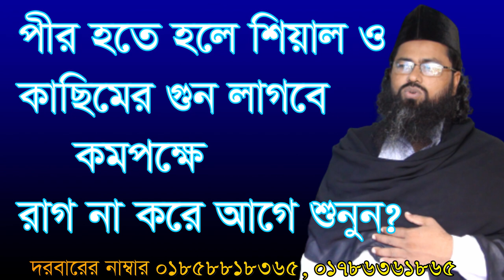পীর হতে হলে শিয়াল ও কাছিমের গুন লাগবে। Pir hote hole shiyal o kasimer gun lagbe